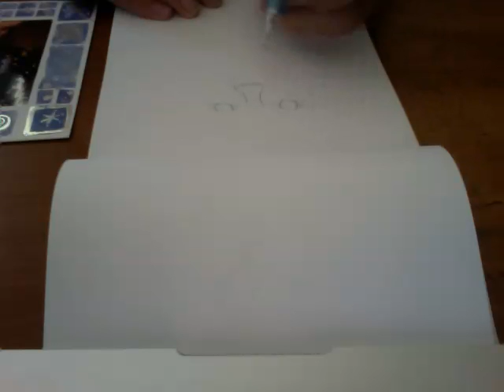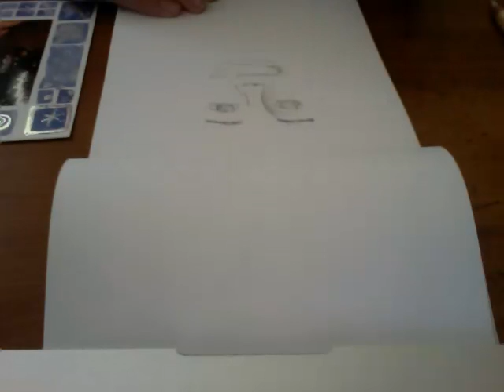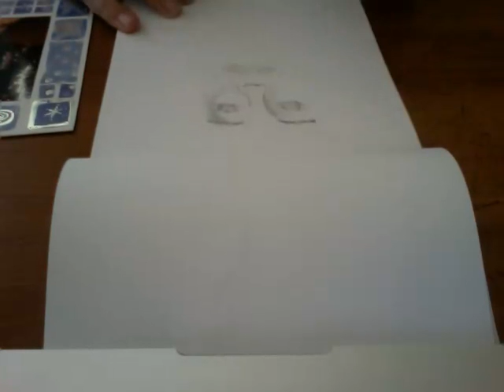self potrait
drawing myself max age13